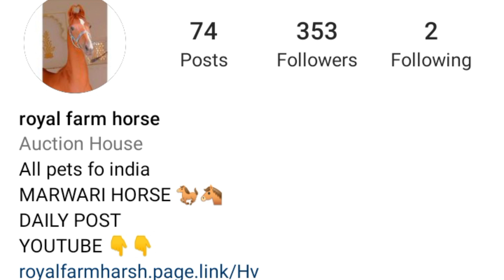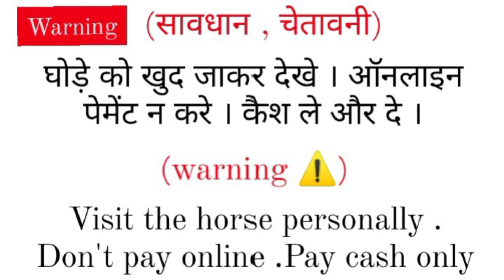filly for sale || marwari filly for sale || bikau bhachi || बिकाऊ बच्ची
second channel

Chal mere ghode tik tik
horse for sale in Maharashtra
Ghode
Ghode ki naal chart
chal mere ghode chal tik tik
Chal mere ghode
Ghode ka dance
us bansuri wale ki neele ghode wale ki
chal mere ghode tik tik tik gana
lakadi ki kathi kathi pay ghoda ghode ki dum
o mere ghode
ghodi dance
pashu mela
Cow
Horse dance
Horse sound
German shepherd dogs
hors
Dog farm
Horse farm
pushkar mela
horse lover
horse baby
kala kanta horse
horse market
horse voice
balotra mela 2022
stallion horse
horse ridding traning

marwari horse
bikau ghodi
ghodi
godi
बिकाऊ घोड़ी
हॉर्स
Horse for sale under 1 lakh
Saste ghode
Sasti ghodi
Mele ke ghode
ਘੋੜਾ ਵਿਕਰੀ ਲਈ
ਵਿਕਰੀ ਲਈ ਘੋੜੀ
ਪੰਜਾਬ ਵਿੱਚ ਵਿਕਣ ਲਈ ਘੋੜਾ
ਸਸਤੀ ਘੋੜੀ
ਮਾਰਵਾੜੀ ਘੋੜੀ
ਰਾਜਸਥਾਨ ਦੀ ਘੋੜੀ
ਵਧੀਆ ਘੋੜਾ
ਘੱਟ ਕੀਮਤ ਵਿੱਚ ਵਿਕਰੀ ਲਈ ਘੋੜੀ
ਕਾਲਕਾਂਤਾ ਘੋੜੀ
ਘੋੜਾ